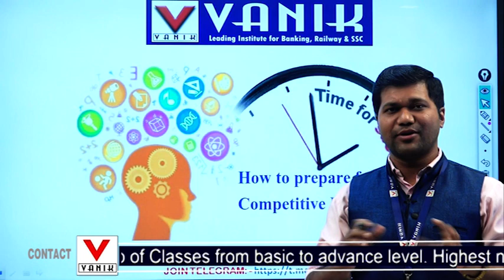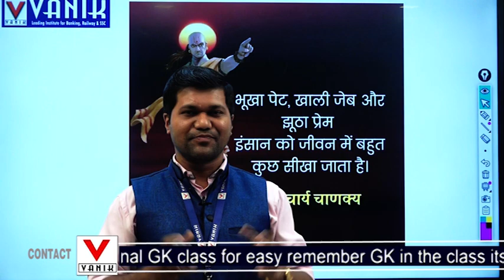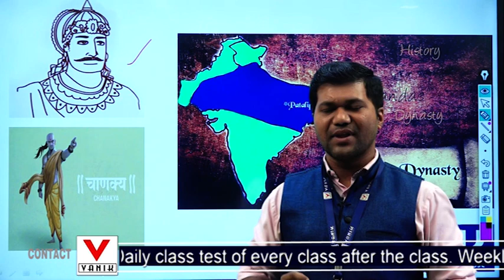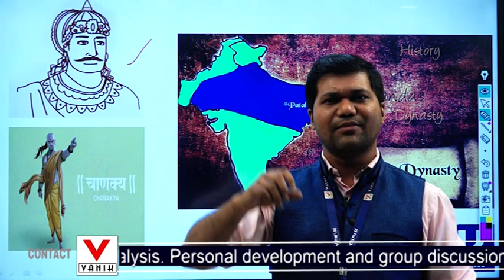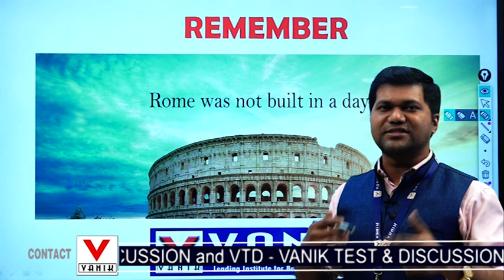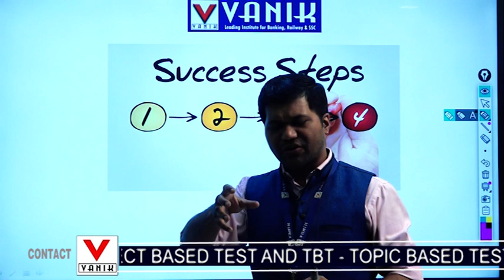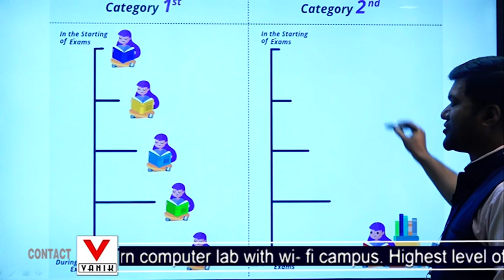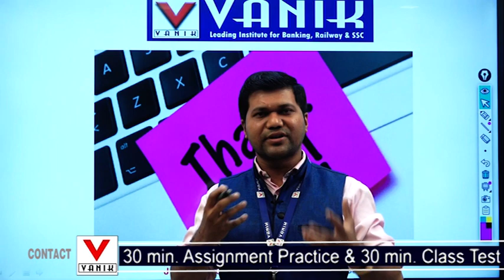Most Powerful|Motivational Video for Students to Study Smart| Students Motivational Speech